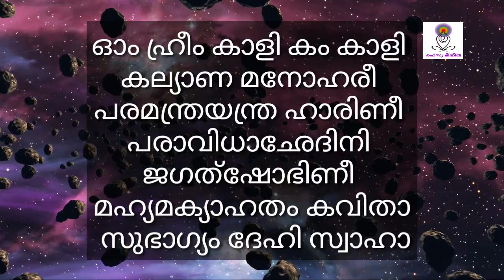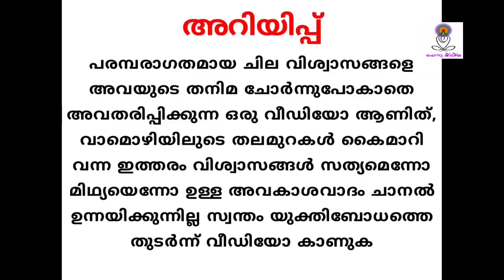ജീവിതം അടിമുടി മാറി മറിയും സൗഭാഗ്യം വന്ന് നിറയും "കാളിപരമന്ത്ര ഭക്ഷിണി മന്ത്രം "ശത്രുവിനെ വരച്ചവരയിൽ